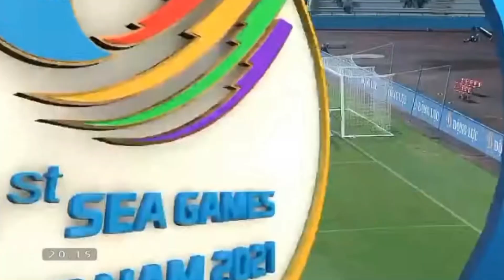VIRAL DI EROPA!! LEMPARAN DEWANGGA MELEBIHI REKOR PEMAIN TOP DUNIA - PELATIH HEBAT SAMPAI TERKEJUT